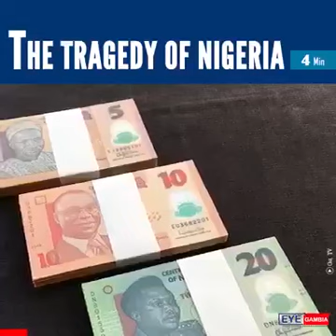The Tragedy of Nigeria Economy - Audu Ogbeh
The Tragedy of Nigeria Economy by Audu Ogbeh.
the reason why nigeria Money is devalued yearly.
Analysis giving by Audu Ogbeh ( A Nigerian Politician